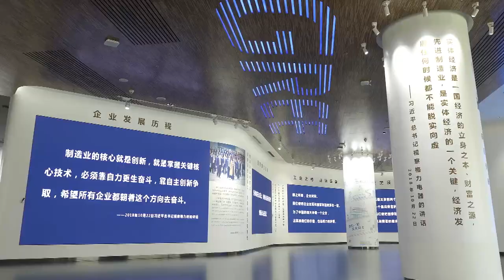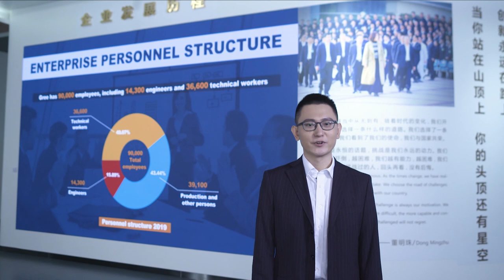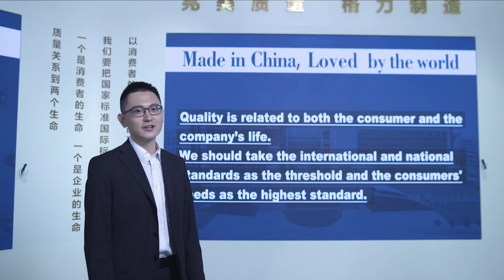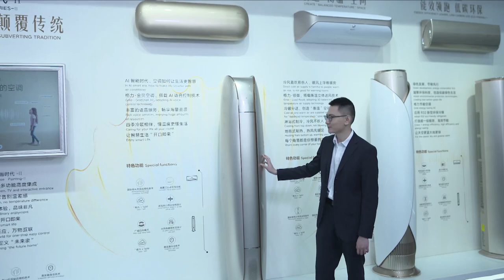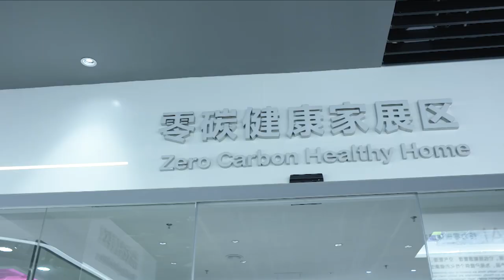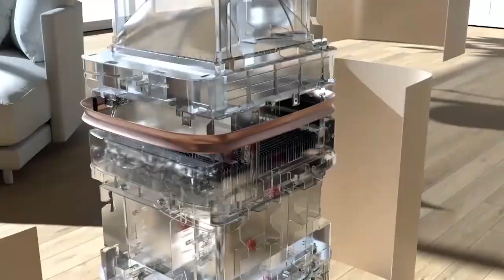Things you want to know about the Gree Online Canton Fair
Welcome to the Gree Online Canton Fair! We're so excited to announce a new home series and a health series products. Come and have an online tour of our showroom!